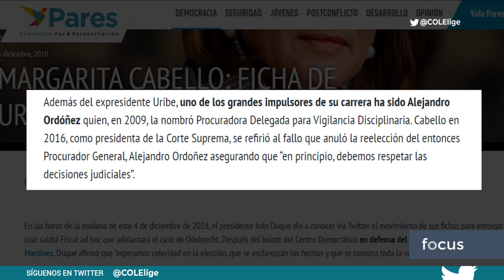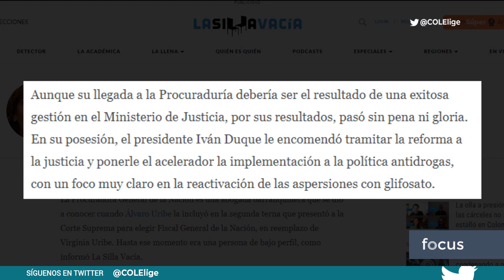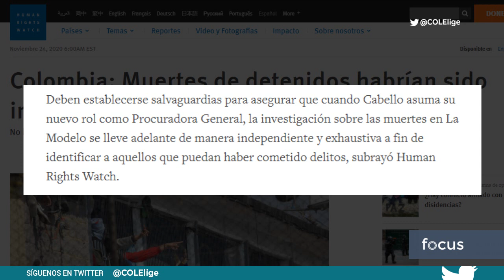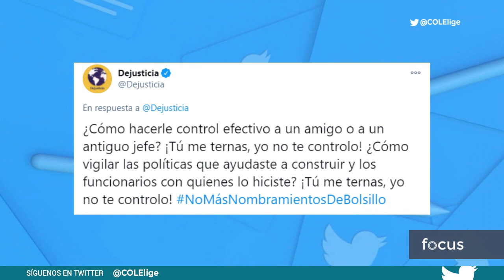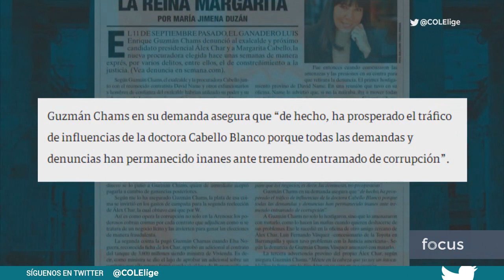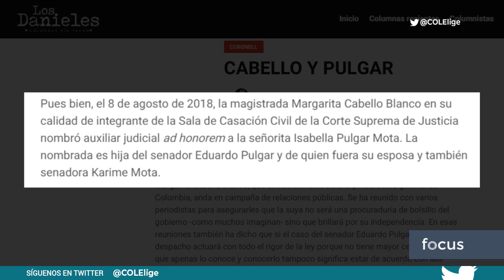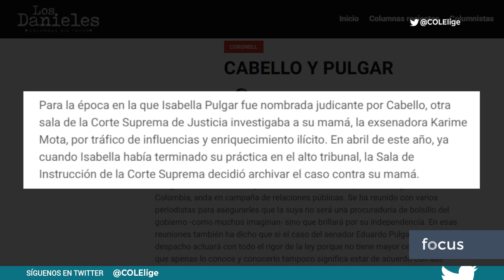Los vínculos y polémicas de Margarita Cabello, la nueva procuradora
El pasado viernes, Margarita Cabello Blanco asumió la jefatura de la Procuraduría General de la Nación para el período 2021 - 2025, convirtiéndose en la primera mujer en ocupar a este cargo.  La llegada de la abogada barranquillera a este organismo de control ha sido desde el inicio centro de críticas y cuestionamientos por su cercanía con el gobierno de Iván Duque y sus vínculos tanto políticos como personales con poderosos familias de la costa Caribe como Alejandro Char y Eduardo Pulgar.